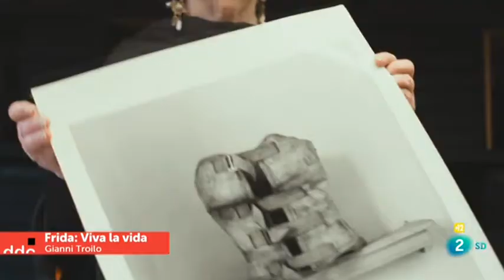Frida, viva la vida. Días de Cine. TVE